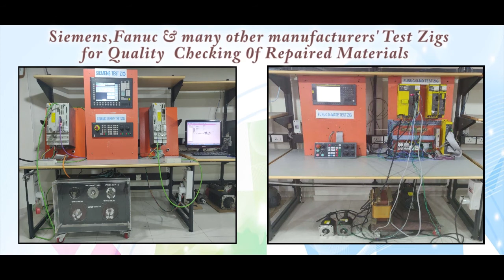Siemens 6ES5454 7LA11 IO Module Repairs